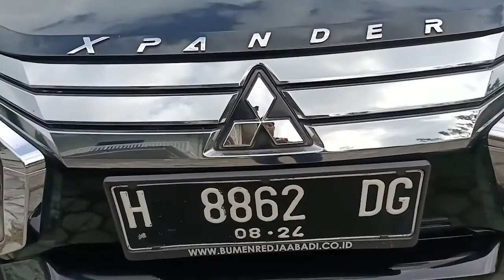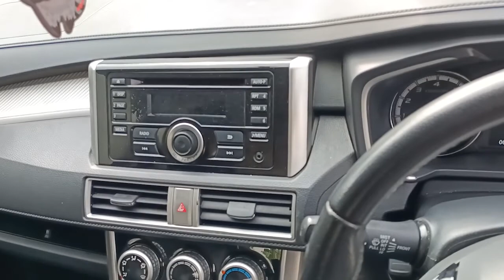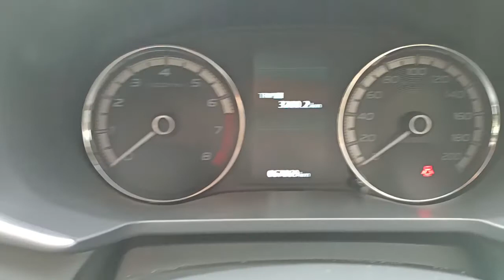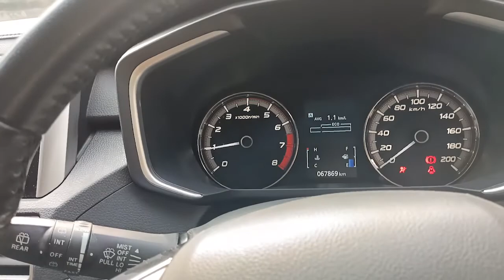Mobil Paling Laku Ditahun 2021 \\ Mitsubishi Xpander Sport Manual 2019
Mobil bekas kali ini hadir dari pabrikan Mitsubishi Yaitu : mobil keluarga Xpander Sport 2019 Tranmisi (Manual). Mobil Keluarga paling laris i tahun 2021
Harga Cash : 205JT Nego
Harga Kredit : 195 JT Net
TDP minim 24JT Via Buana

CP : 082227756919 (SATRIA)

Follow Facebook Saya Ya ...